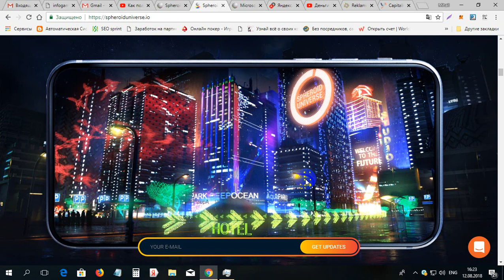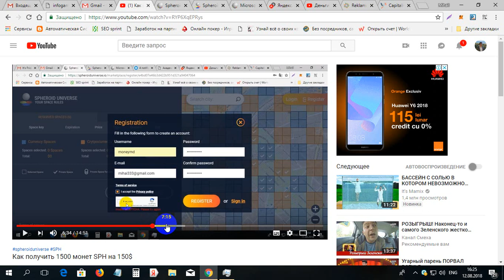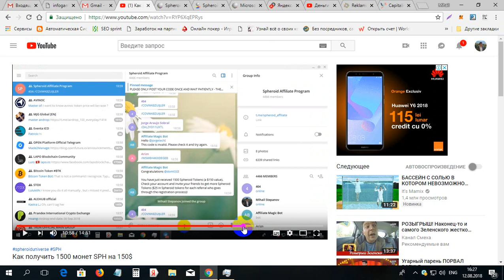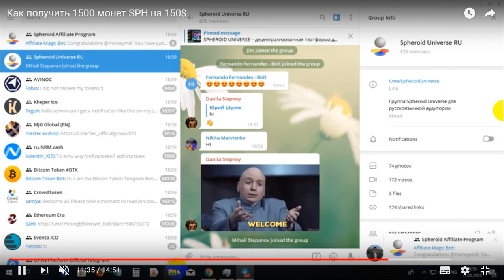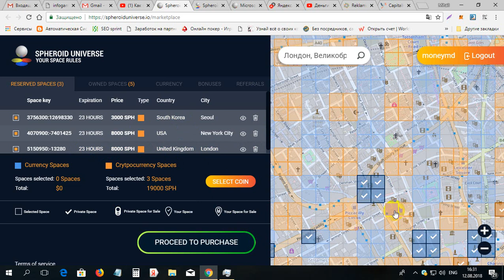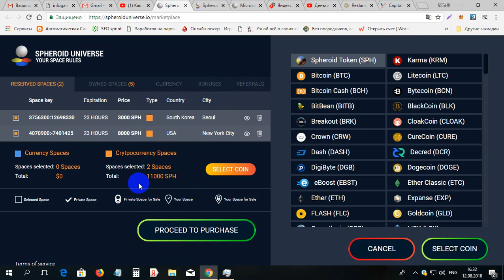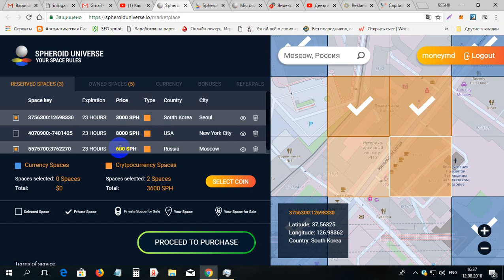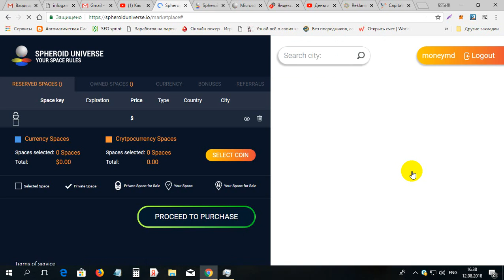Super proiect dau 1500 monede SPH 150$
Super proiect dau 1500 monede SPH 150$. Pentru inregistrare la SPH folosim linkul dat